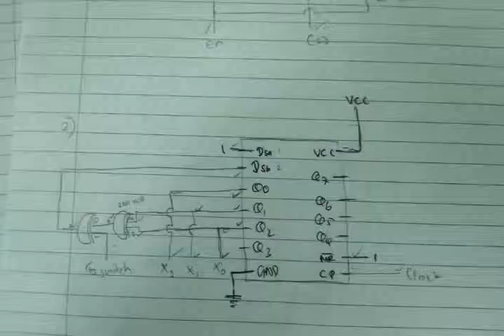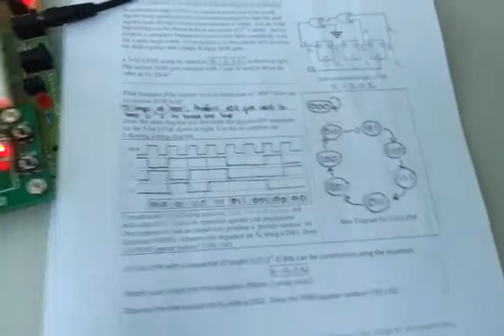DED LAB4 Part 2 circuit 1